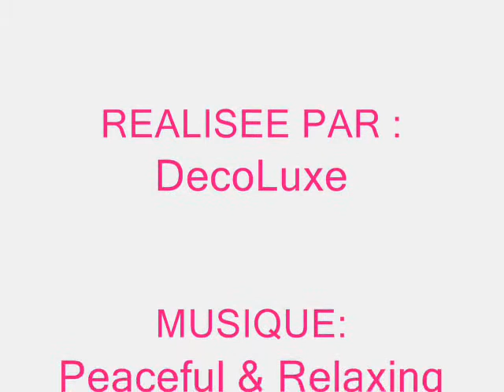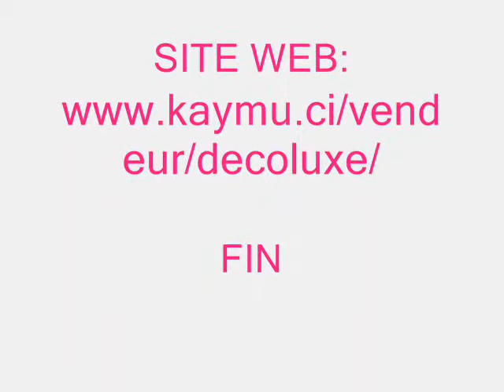DecoLuxe Boutique de décoration sur kaymu: Fleurs, Sapin, Pots...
Pour tout achat d'objets de décoration en ligne la boutique DecoLuxe vous offres une gamme de produits à vous couper le souffle et à des prix défiants toutes concurrences en plus de son service de livraison à domicile. visitez la page :